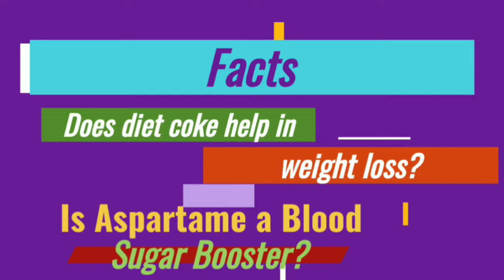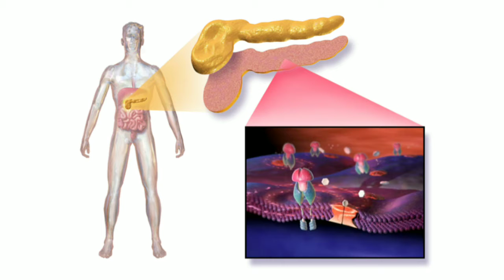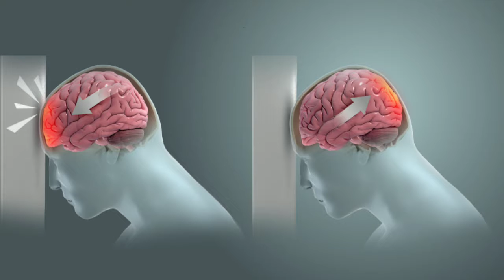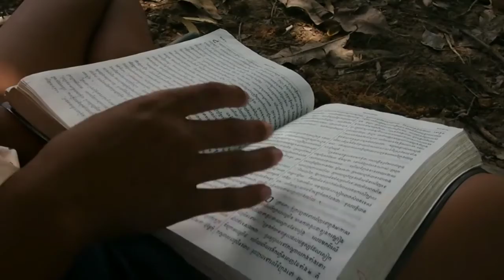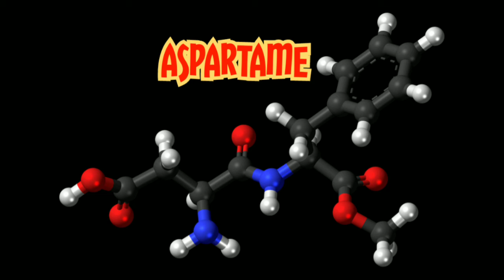diet soda: why diet soda is bad for you? are diet sodas good for weight loss? is aspartame safe?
why diet soda is bad for you? are diet sodas good for weight loss? is diet soda good for you? does diet soda make you fat? are they healthier than regular sodas? What One Sip of Diet Soda Does to Your Brain or health? These are some of the questions may have on your mind. Today we're looking into the science of Diet Soda. Is it the cure for the common soft drinks and other artificial sweeteners or just another guilty pleasure? Let's find out.
According to the Centers for Disease Control and  Prevention about one-fifth of Americans  consume diet soda on a daily basis. Surprisingly health organisations have issued warnings  regarding diet soda's hazards.
Hi! I am James and I am about to cover these 3 topics in this video 1) diet coke nutrition facts     2) is diet coke good for weight loss and                3) is Aspartame a blood sugar booster? Including the following queries:
4) is diet coke healthy 5) is diet coke bad for health 6) is diet soda good for diabetics 7) is diet soda good for weight loss 8) is aspartame safe 9) how does diet soda affect your brain

File:Logo of the World Health Organization.jpg
Author: United States Mission Geneva

File:Depiction of a home test for diabetes, test results, and the 'big 3' symptoms of diabetes.png

File:Human Heart and Circulatory System.png
Author: Bryan Brandenburg

Other Footages and images source: pixabay.com